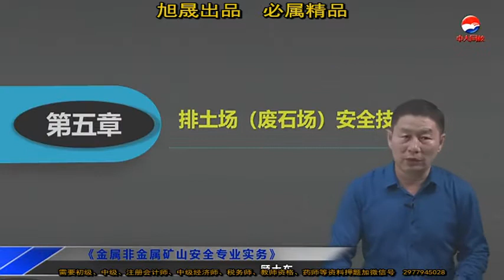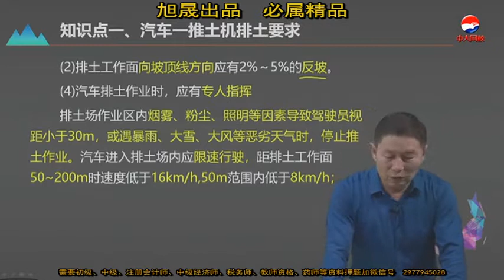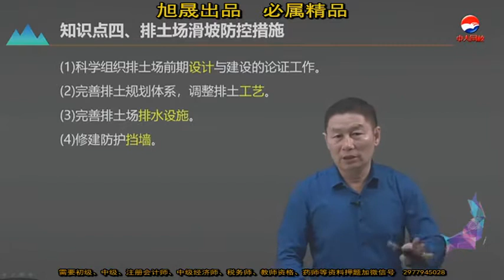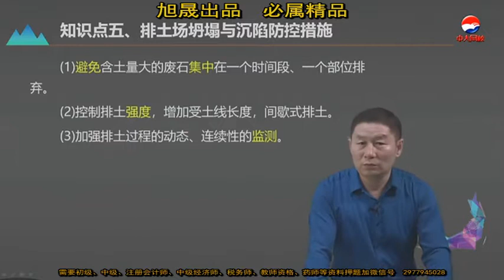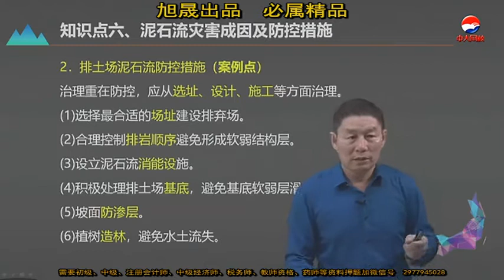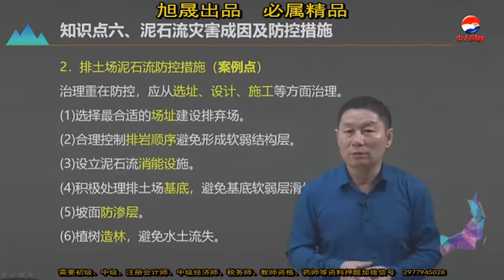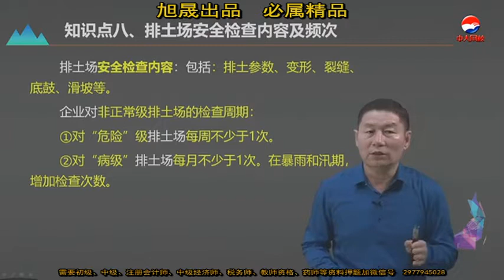06 第五章排土场（废石场）安全技术